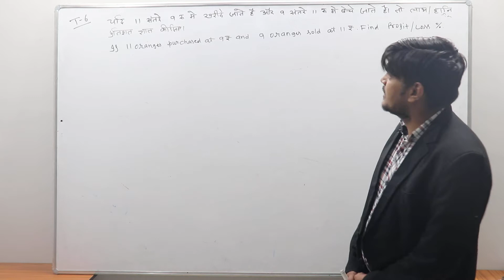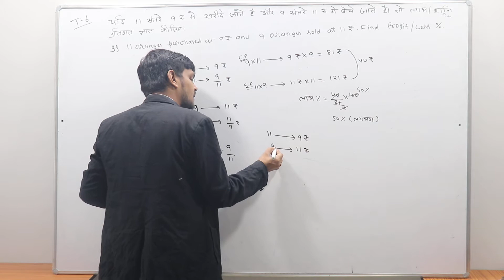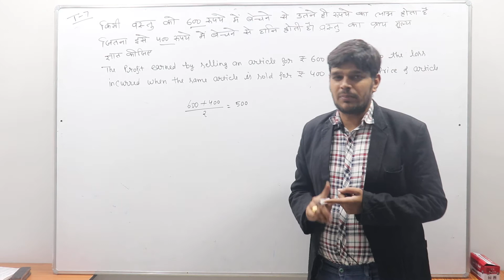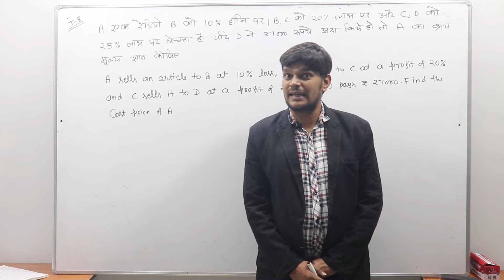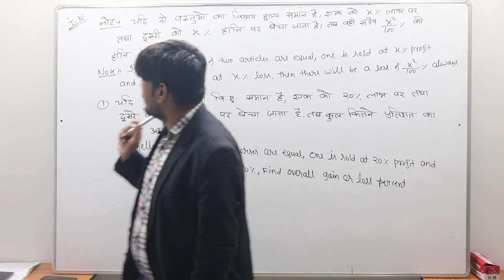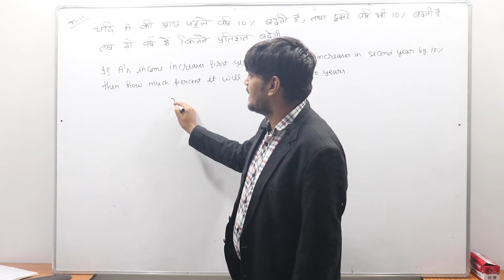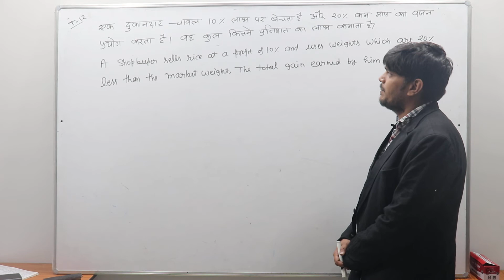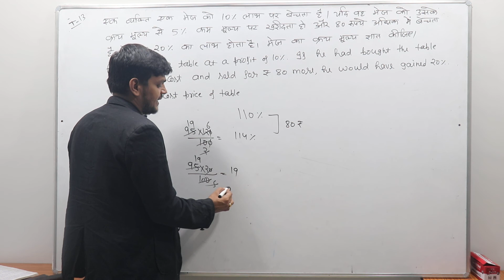Profit And Loss {लाभ और हानि} (Part - 2) - Basics And Formula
This Video contains the questions which are involved in Profit and Loss. So students kindly view the video and comment and share. Just provide us suggestions that what we could do to improve our skills
For the updates regarding the questions of the videos which would be uploaded next. Just follow the link for the questions both in Hindi and English.

THE VISION Mobile APPLICATION link